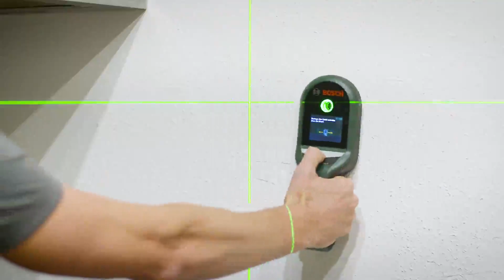Nivel Láser Bosch Universal Level 360 0603663E01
Nivel Láser Semi Profesional Bosch Universal Level 360 + Trípode

Alineación de alta precisión con excelente visibilidad en toda la habitación
Línea horizontal a 360° para una alineación exacta en toda la habitación
Línea vertical perfectamente nivelada que ofrece una flexibilidad aún mayor
Líneas de láser verde: visibilidad hasta cuatro veces mayor incluso con una iluminación intensa
Líneas de láser precisas y claramente visibles con una margen de error de solo +/- 0,4 mm/m y rango con autonivelación
Perfecto para la instalación de rieles para cortinas, zócalos y falsos techo

Láser de líneas autonivelante a 360° para una alineación de alta precisión en toda la habitación con una visibilidad excelente
Visibilidad excelente para tareas de alineación de alta precisión en toda la habitación: el UniversalLevel 360 es el resultado de unir precisión, versatilidad y comodidad en un láser de líneas. La proyección autonivelada de una línea horizontal de láser a 360° y otra vertical a 120° permite una alineación cómoda y rápida, mientras que la tecnología de láser verde ofrece una visibilidad notablemente mejorada, lo que garantiza un trabajo cómodo incluso con una iluminación intensa. ¿Instalar falsos techos o rieles para cortinas a la misma altura? ¿Alinear elementos como estanterías y cuadros con un punto de referencia específico? ¿Tareas creativas de alicatado tal vez? No te cortes y deja volar tu creatividad: la función de inclinación permite también trabajar con líneas diagonales.

Datos técnicos para UniversalLevel 360
Datos técnicos
Diámetro del área de trabajo
24 m
Diodo láser
500 – 540 nm
Diodo de láser de líneas láser
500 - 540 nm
Clase de láser
2
Tiempo de autonivelado, tipo
4 s
Área de nivelación
± 4 °
Ángulo de apertura
120 °
Precisión**
± 0,4 mm/m
Rosca de trípode
1/4"
Peso
0.56 kg
Batería
4 x 1,5-V-LR6 (AA)
Área de trabajo, aprox.
12 m
Dimensiones de herramienta (L x A x A):
114 x 66 x 111 mm